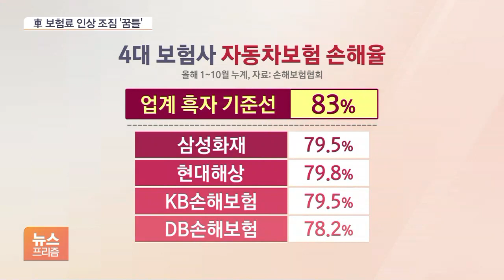오늘부터 ‘정비수가’ 4.5% 인상…자동차보험료 1%대 인상 압박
[앵커]

자동차 사고가 나면 보험사를 부르고 보험사는 연계된 정비업체에 수리를 맡기죠.

이때 보험사는 부품값 외에도 '정비수가'라는 공임비를 정비업체에 지불합니다.

이 정비수가가 오늘(1일)부터 인상되면서 자동차보험료 역시 인상 유인이 커졌습니다.

[기자]

오늘부터 자동차보험 정비수가가 4.5% 올랐습니다.